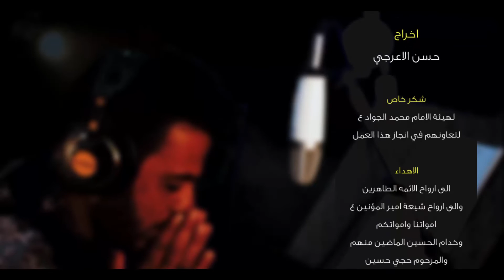بالخيم نار ودمع || علي حواس الكربلائي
تنفيذ # شركة نور الجلالة
المخرج * حسن الاعرجي